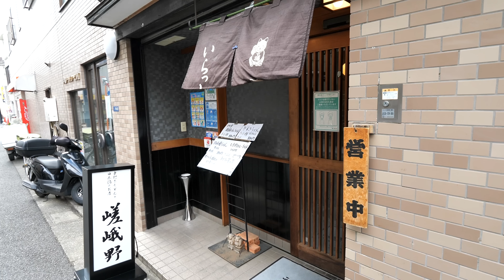東京）早朝４時から始まる孫娘おじいちゃんと母親で営むうどん屋丨Udon Noodles Restaurant in Tokyo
店名　うどん茶屋 嵯峨野(さがの)
住所　東京都品川区戸越１丁目１５−１２ 祥和ビル